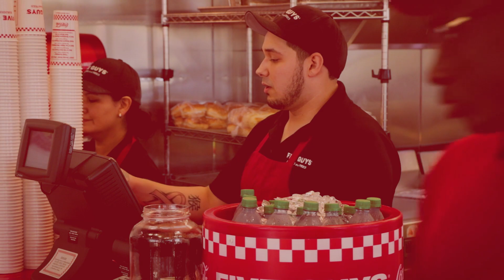Five Guys Customer Engagement Program